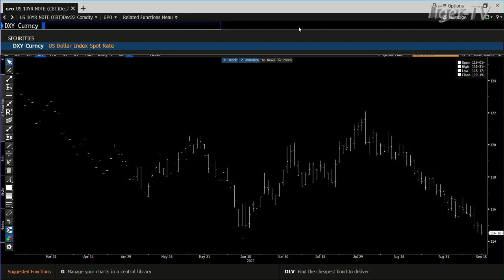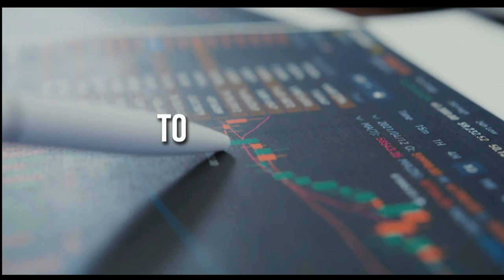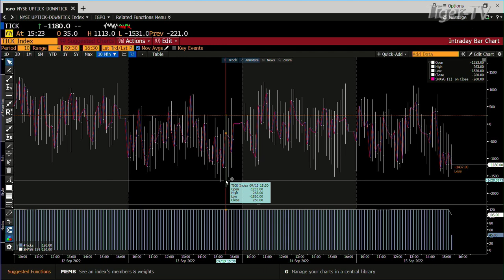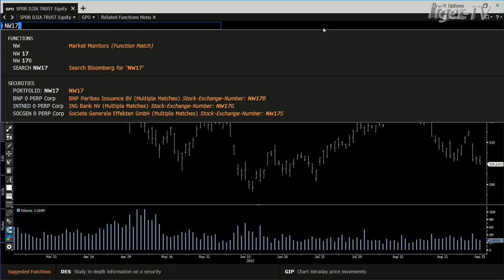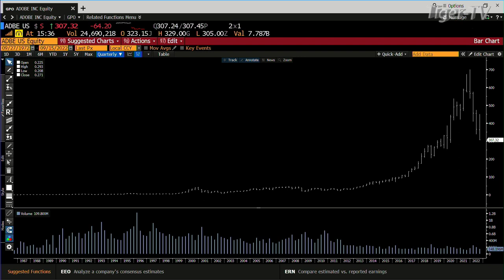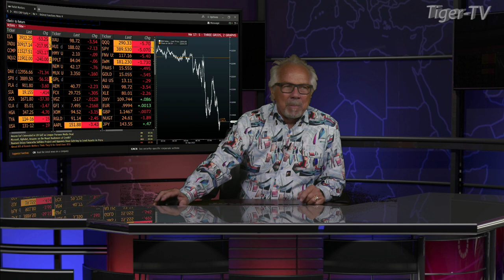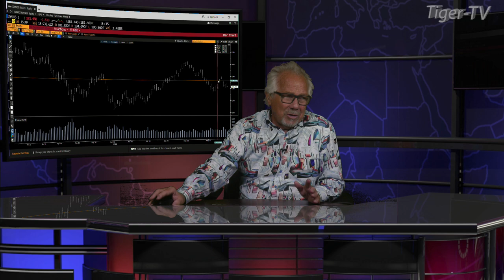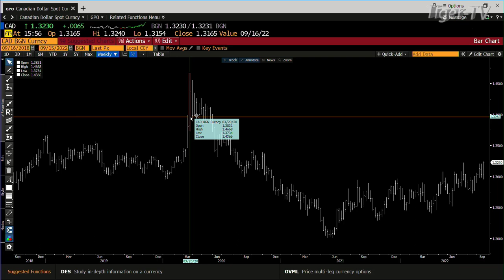September 15th, Tom O'Brien Show on TFNN - 2022